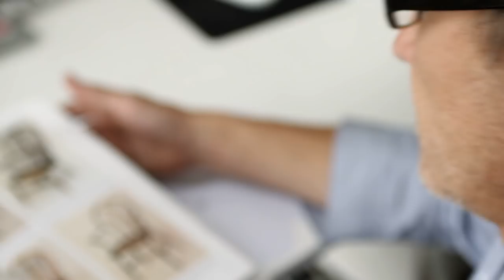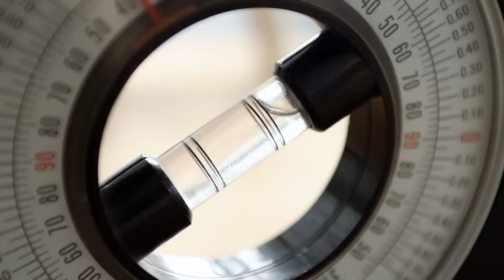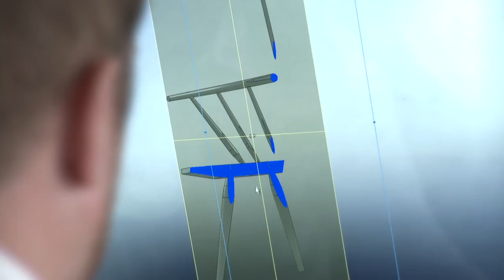Matthew Hilton FIlm - Design Inspiration